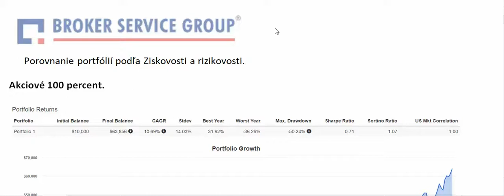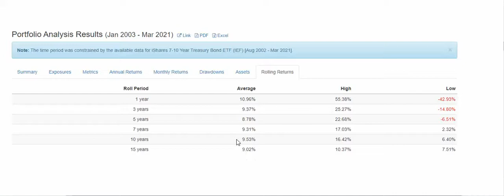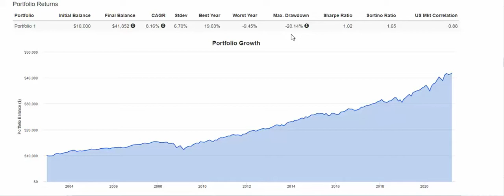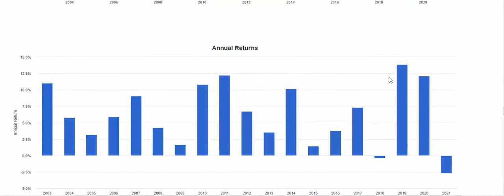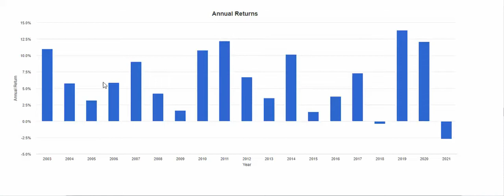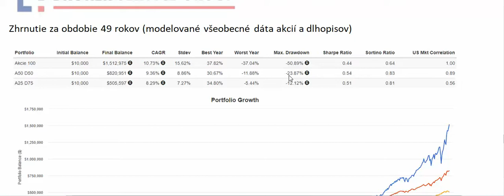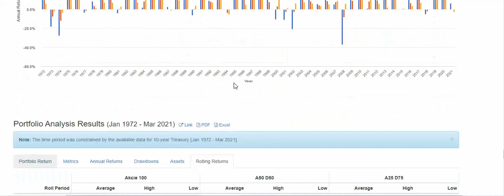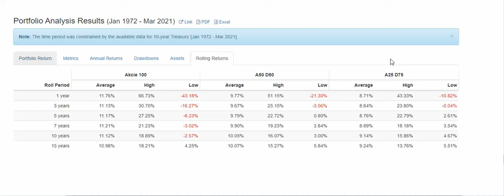porovnanie portfoliá BSG